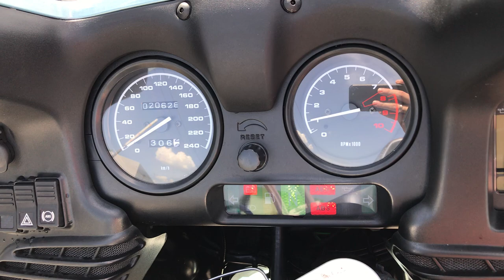No. B9605 BMW R1100RT